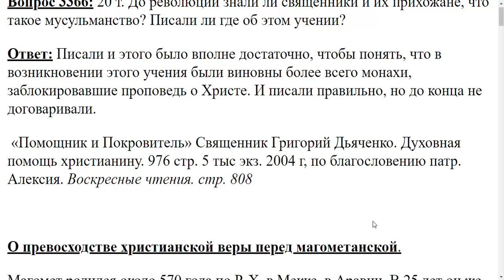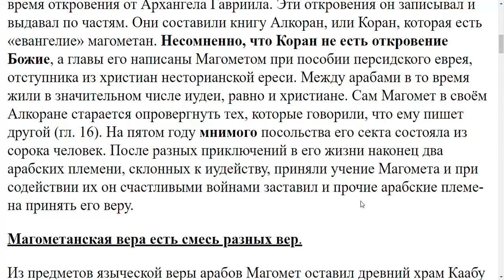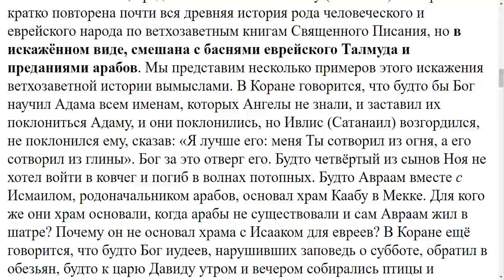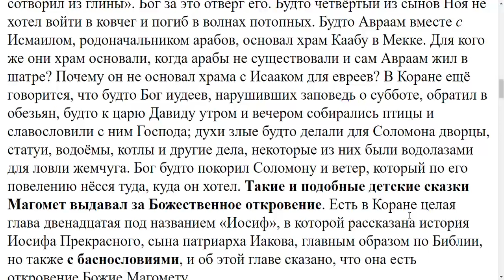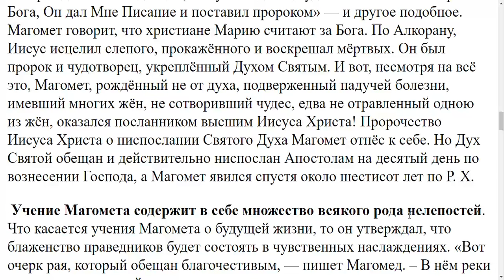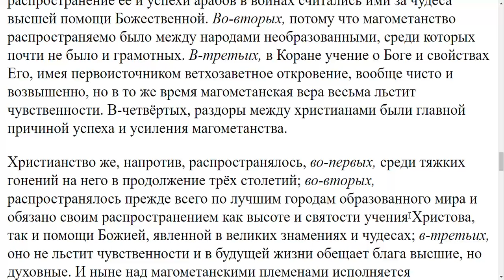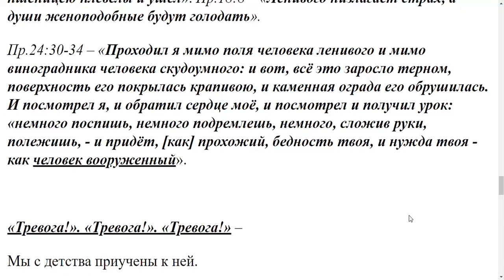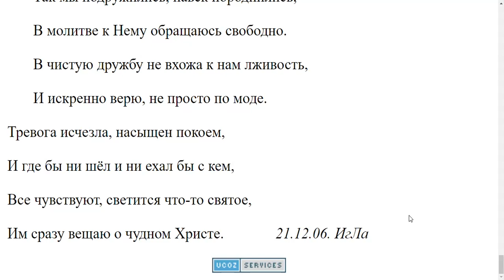3366. До революции, что христиане писали о мусульманах?